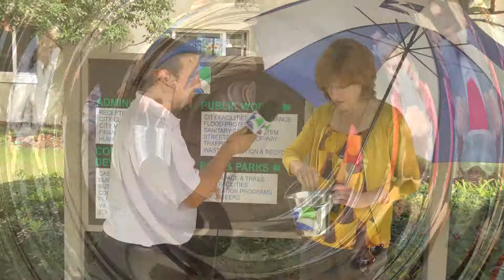San Ramon Package 102014